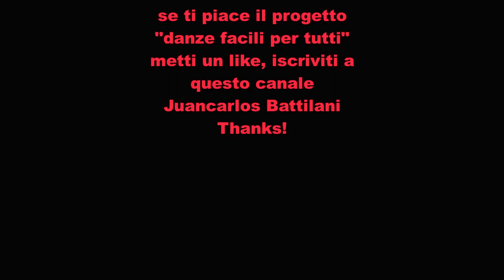Continental, line dance, tutorial by Juancarlos Battilani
Info in descrizione sotto il video, con link interessanti
Timestamp
00:00 didattica
01:07 danza
Continental è una line dance molto datata. il racconto è nella parte introduttiva del video
Chi segue i miei corsi di danza può trovare la playlist dei tutorial pubblicati qui
Chi deve solo "ricordare" una danza (senza didattica) può consultare i miei SHORTS questo
Chi vuole imparare TUTTI i balli staccati della ricerca in Val Santerno e Val Sillaro trova tutto qui
Chi vuole conoscere le danze complementari della ricerca in val Santerno & Sillaro trova tutto qui